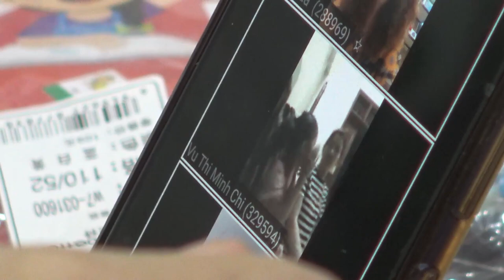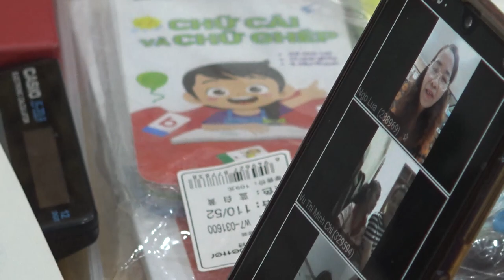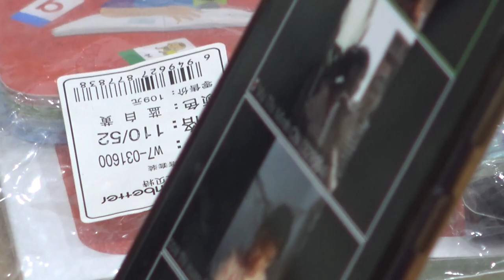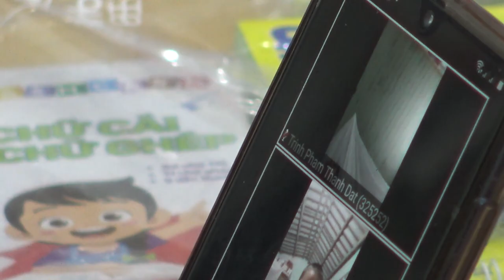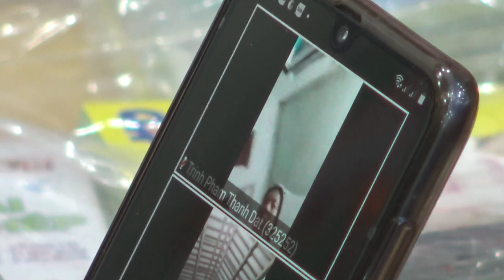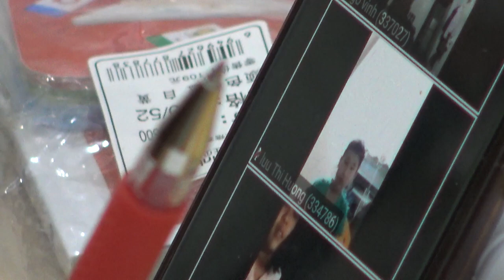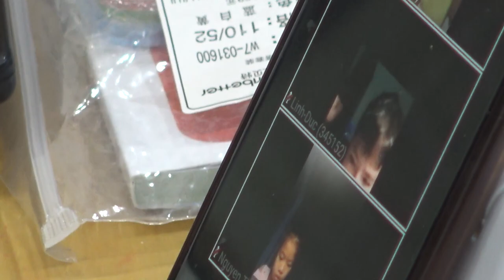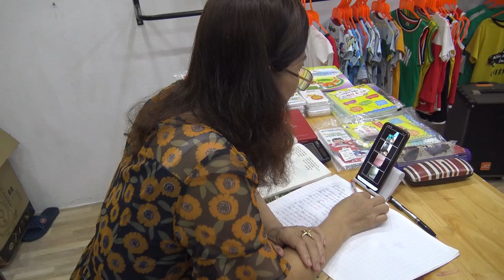TIẾT DẠY MÙA COVID - 19